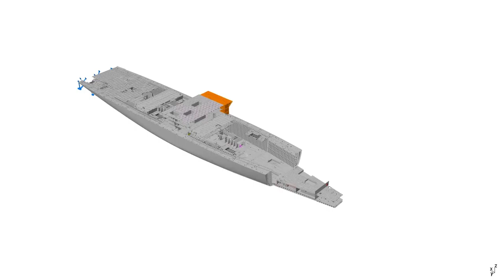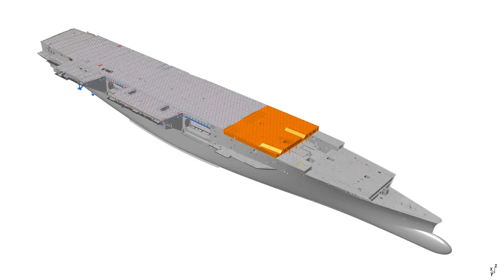Newport News Shipbuilding - Gerald R. Ford (CVN-78) Nuclear Aircraft Carrier 3D Modeling [1080p]